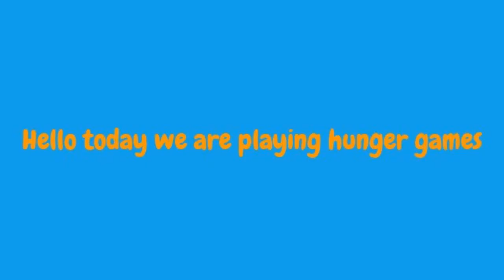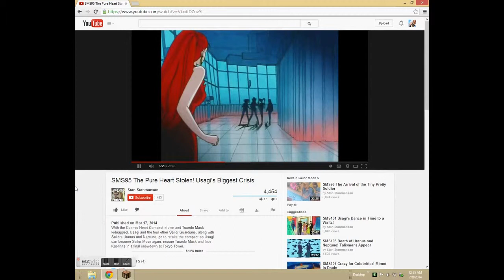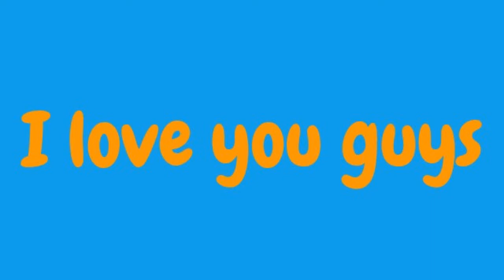MineCraft hungergames ep.1